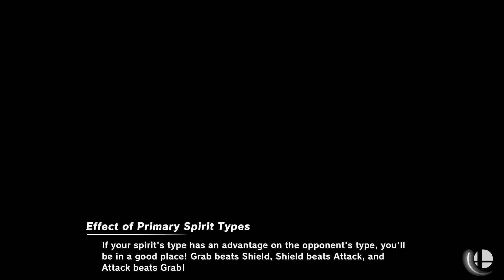Super Smash Bros. Ultimate - Cody Hargrove vs Elkin Tuquerres 3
Stages: Final Destination and Lylat Cruise Omega
CH: Sonic, Pyra, Eight and Luminary
ET: Zelda, Robin M, Corrin M and Byleth M
Items: All

Requested by Cody Hargrove